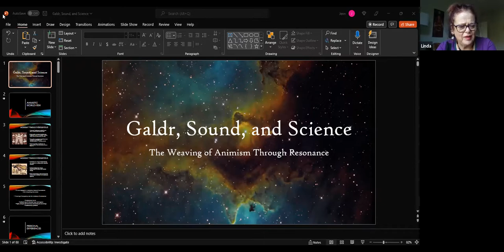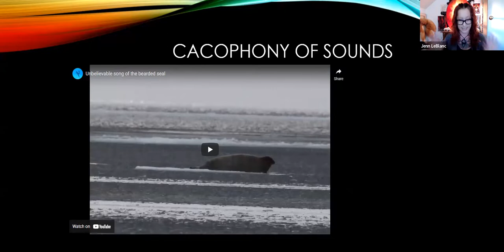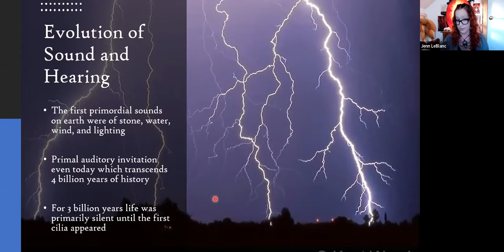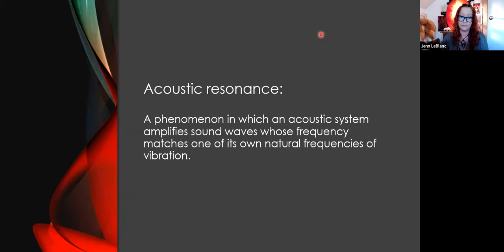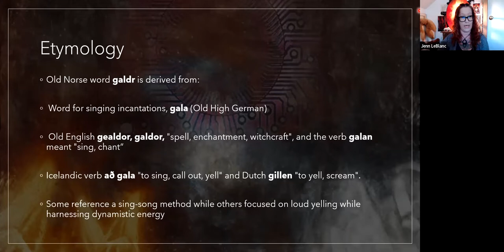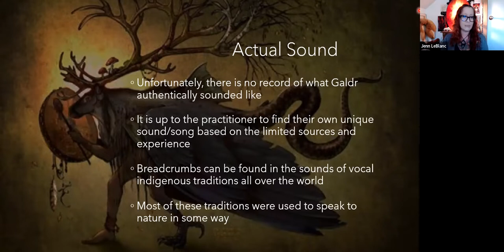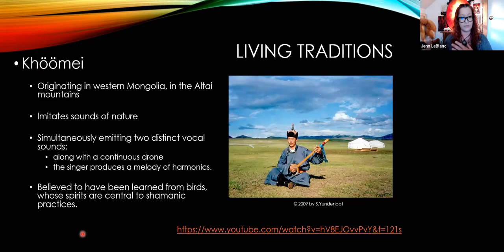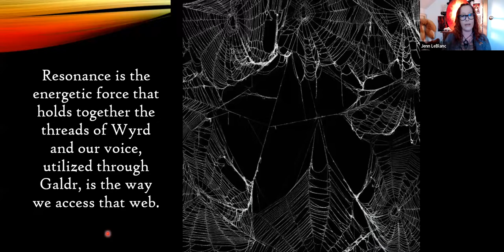Jenn LeBlanc: Galdr sound and science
Jenn LeBlanc: Galdr  sound and science HWU/Conference of Heathen Women 2022